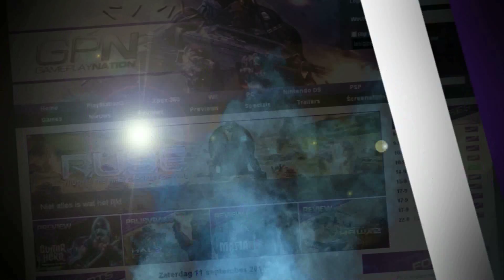Gameplaynation Journaal - 23 september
Deze keer in het GPN Journaal nieuws over Battlefield en Deus Ex: Human Revolution. Ook belichten we de releases van deze week. Voor meer informatie en video's kun je terecht op onze